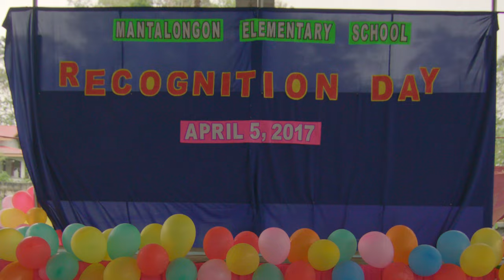DJI Phantom 4 : RECOGNITION in Cebu